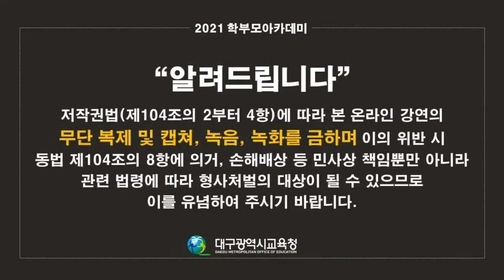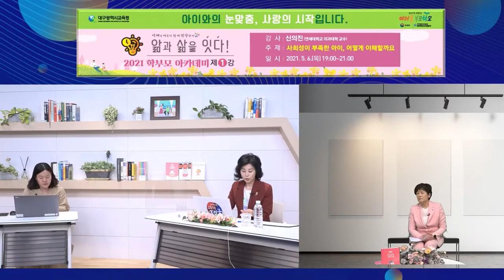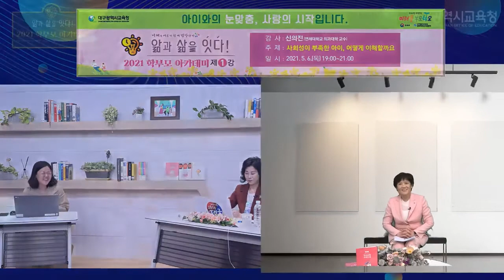[앎과 삶을 잇다! 2021 학부모 아카데미 1강] 사회성이 부족한 아이, 어떻게 이해할까요?(신의진 교수_Q&A 이런 경우에는 어떻게 하면 좋을까요?)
(Q&A 목록)
00:45 강은희 교육감이 선배 엄마로서 부모님들께 드리고 싶은 이야기
05:10 자신의 감정을 억누르고 친구들에게 끌려가는 아이
09:11 자녀의 감정에 적절하게 반응하는 방법
12:25 처음하는 일에 두려움을 느끼는 아이
14:46 대화를 회피하는 아이
16:40 형제, 자매 간의 긍정적 관계를 형성할 수 있는 방법
18:52 자녀양육에서 전문가의 도움이 필요한 시기
21:33 자기표현에 어려움을 느끼는 아이
23:48 밖에서 있었던 일을 집에서 이야기하지 않는 아이
26:56 긴장되는 상황에서 눈을 깜빡이는 아이
28:12 친구가 규칙을 지키지 않는 것에 스트레스를 받는 아이